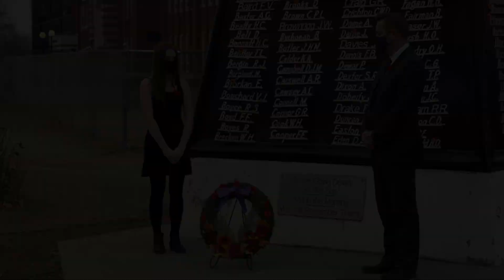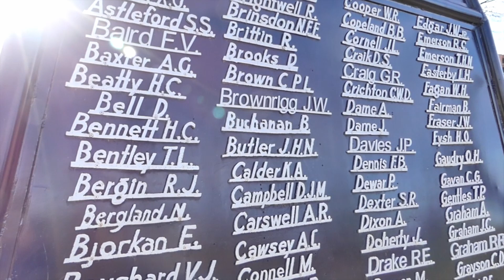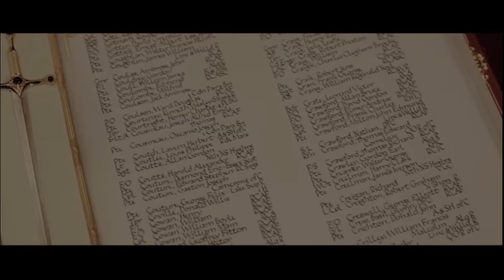2020 Remembrance Day Peacock Collegiate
AE Peacock Collegiate Remembrance Day Service for 2020.

Video Clips from Government of Canada Memorial Chamber